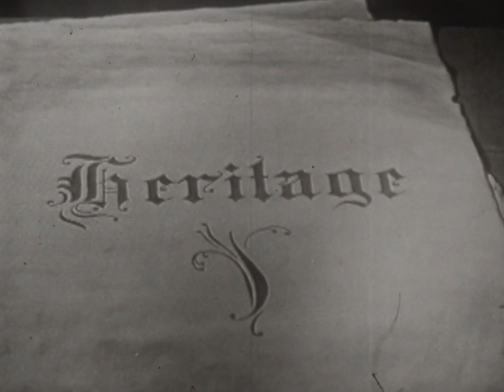Dohnányi plays his Rhapsody in F sharp minor Op.11 no.2 (1957)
The Hungarian/American composer and pianist Ernst von Dohnányi (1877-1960) plays his Rhapsody in F sharp minor Op.11 no.2, in a televised performance recorded in the US in 1957.